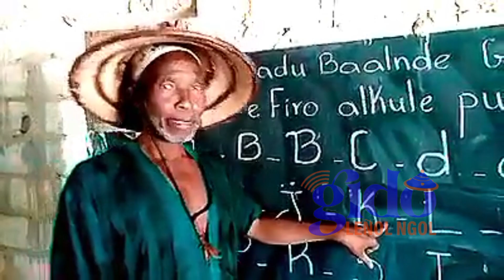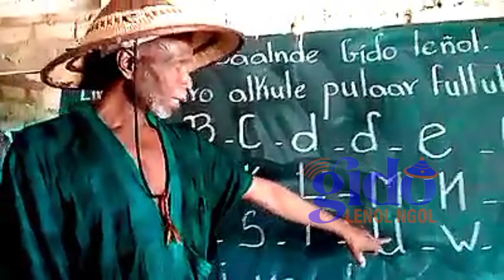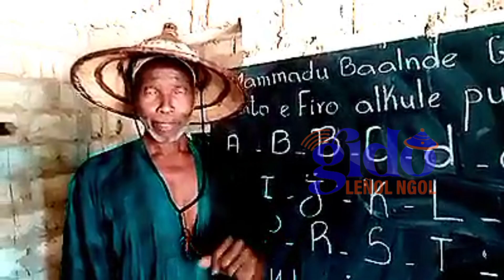Ɗemngal Pulaar Fulfulde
Pulaar Fulfulde 🫶🏿♥️